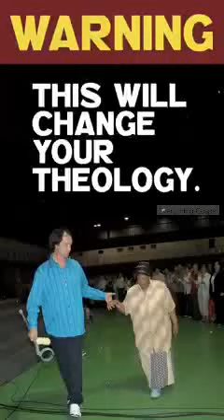Adam was not made in the Image of God ??